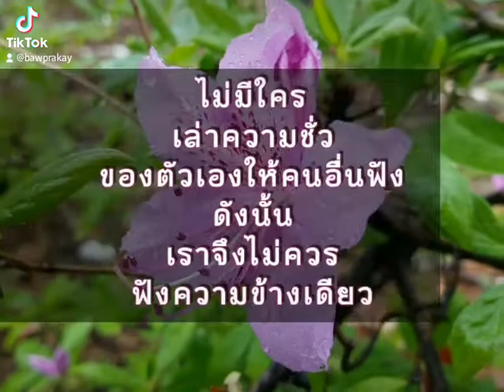สวัสดีเช้าวันใหม่_วันอังคาร ขอให้มีความสุขตลอดวันนะคะ 😊